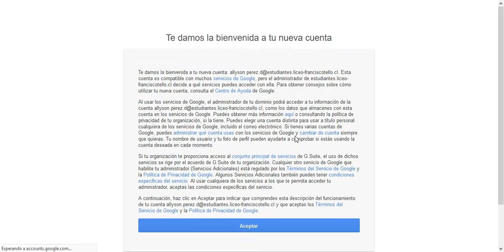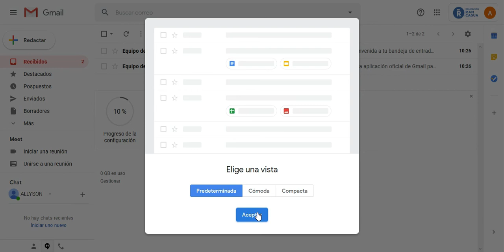ACTIVACIÓN CUENTAS DE CORREO ELECTRÓNICO